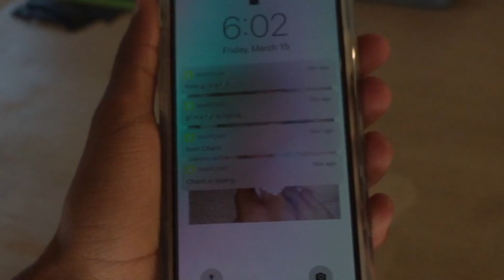how to solve procrastination...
don’t act like you don't know what procrastination means. everybody does it and has done it. if you found a solution already, let me know what it is down below. if these solutions helped you then let me know as well. they are prolly the best solutions anyway. alrighty see yall next vid or out in the public.

~ Insta Shoutouts:
to all my procrastinators